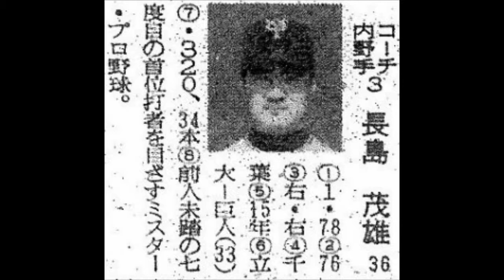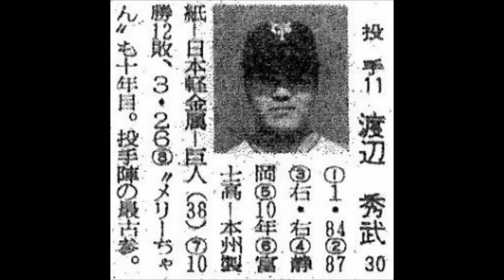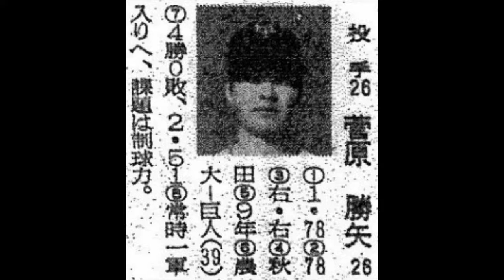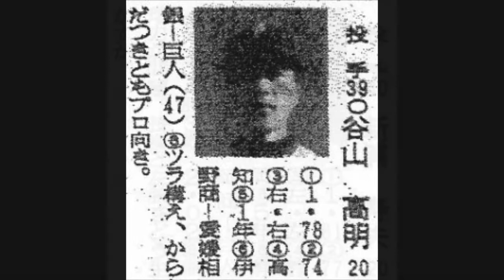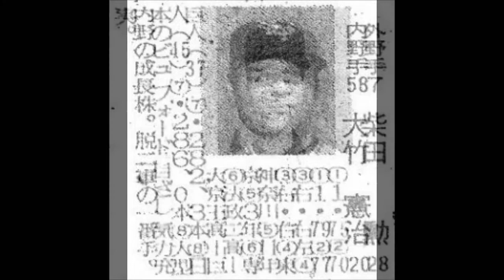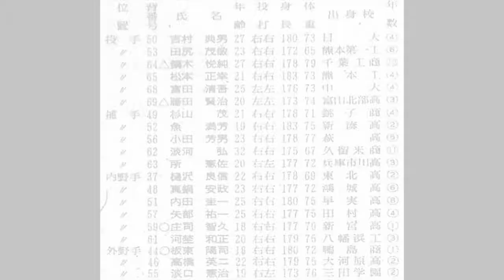1972年 読売ジャイアンツ 選手名鑑